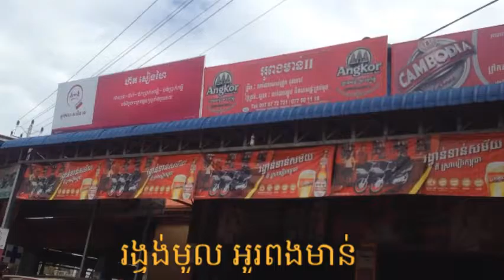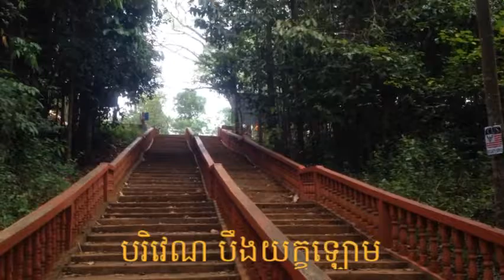O Pong Moan - Yeak Laom Lake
Very good condition road from O Pong Moan to attraction area in Ratankiri, Cambodia.